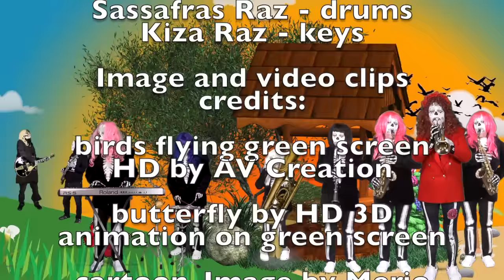Fell In A Well ~ Swing Version ~ Feat. The Magic Mushroom Brass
Happy halloween!  This is our Halloween yearly version of 'Fell In A Well,' featuring The Magic Mushroom Brass along with Susi and X.  Doesn't get any better than that!    Our mercy links: